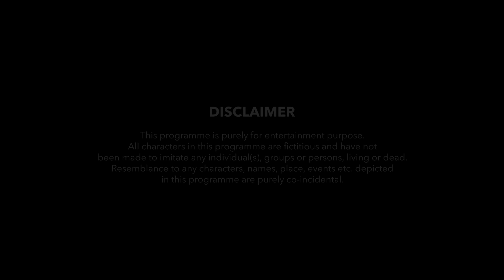Mechanic Shop Ki Bhasad | Ft. @SatishRay1 & Rashika | The Blunt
The Blunt is presenting new video series "Bhasad". Mechanic Shop Ki Bhasad is the first video from the "Bhasad".

Is video me aap mechanic shop ki bhasad ke baare me jaan sakte hai. Jo aap bhi daily face karte honge.

Cast
Satish Ray
Rashika Pradhan
Aaditya Kulshreshth 'Kullu'
Prabal Bhatt
Ayushi Shukla

Directed By
Skand Kumar

Creative Head
Ambar Verman

Written By
Aaditya Kulshreshth
Ambar Verman

Producers
Ayush Jain
Yash Chouhan
Adhir Dubey

Cinematographer
Sailesh Lal

Second Cam
Kabir Kotwal

Edited By
Agraj Singh
Vyom Verman

Graphics By
Vyom Verman
Anshul Jain

Ayushi Shukla

Assistant Directors
Piyush Singh
Ayush Rai
Vyom Verman
Urvashi Rathore
Abhishek Singh

Brand Partnerships Manager
Prakhar Tiwari

Priyanshu Sawner

Art & Costume
Ayushi Shukla

Ankur Sarsiya

Line Producer
Vicky Vayakar

Makeup
Neha Solanki

Locations
The Car Doctor Indore

Catering  by
Veerji Restaurant (Indore)
The Blunt is creating videos on relevant topics like lovestory, romanticstory, roomies, roastingvideo, and many more. If you are a binge-watcher of tvf, satishray, anushkasharma, badri, filtercopy, alright, thescreenpatti then THE BLUNT is the best choice for you.